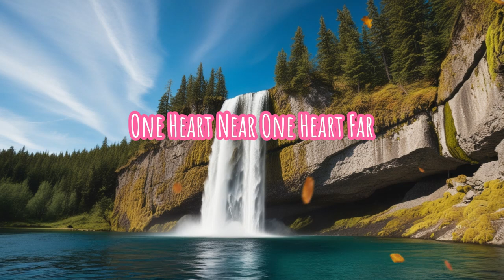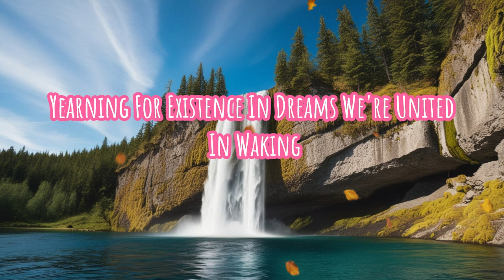We Can't Hide It Original Song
My Soul Is In Two Places
Two Ages And Spaces
I Can't Find My Traces
Lost In These Mazes

[Verse 2]
Your Heart Holds One Part
My Heart's The Other Start
How Do We Mend This Art
We've Been Torn Apart

[Chorus]
Divided Souls We Are
One Heart Near
One Heart Far
Shining Like Two Lone Stars
Can We Heal These Scars

[Verse 3]
Through Time And Through Distance
Love's Met With Resistance
Can't Break This Persistence
Yearning For Existence

[Bridge]
In Dreams We're United
In Waking
Divided
This Feeling
We Can't Hide It
Our Hearts Have Ignited

[Chorus]
One Heart Near
One Heart Far